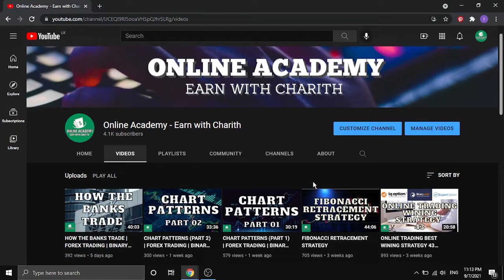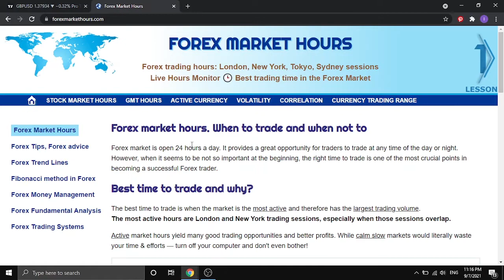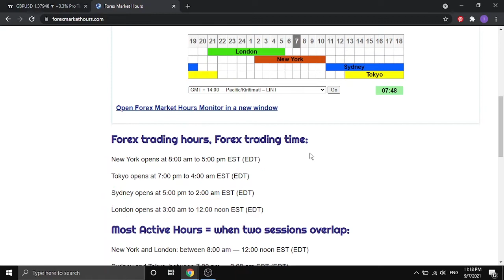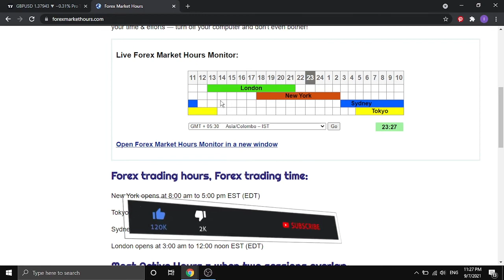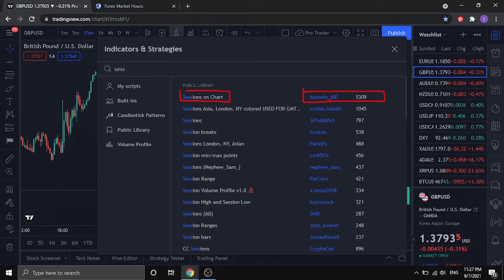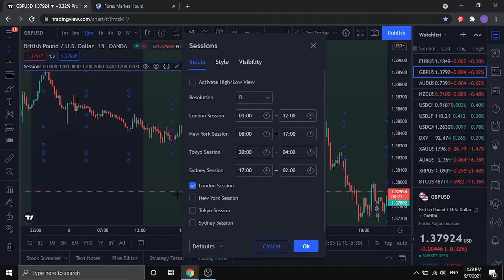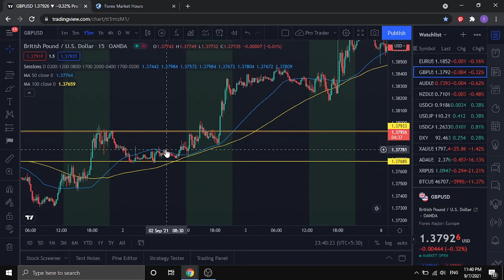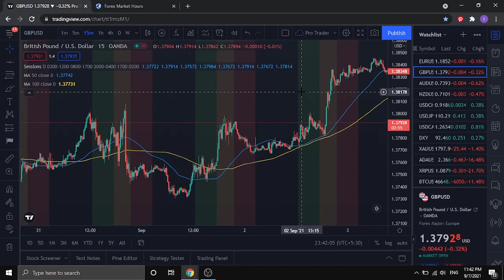LONDON BREAKOUT STRATEGY | FOREX TRADING | BINARY TRADING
This video about London Breakout Strategy in forex Market